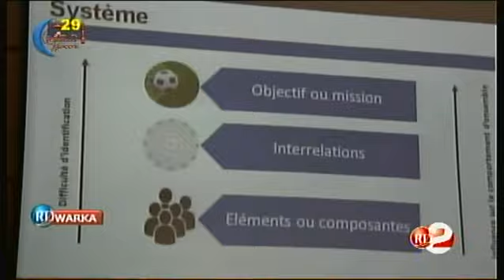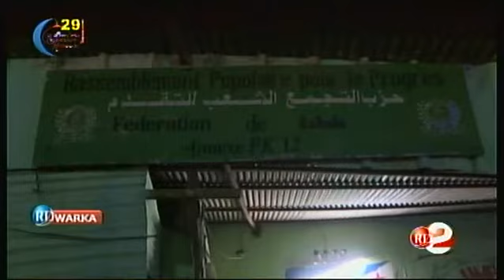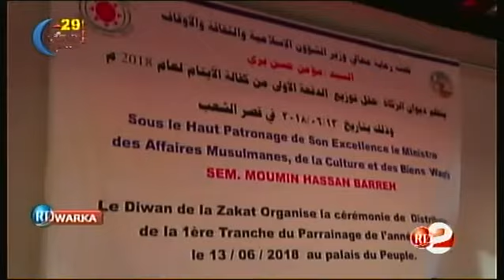RTD : Journal Somali du 13/06/2018